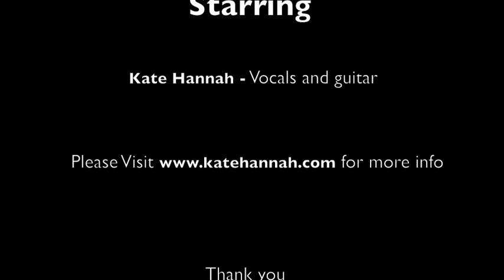Incredible "I believe in father christmas" We.Are.Alien acoustic cover